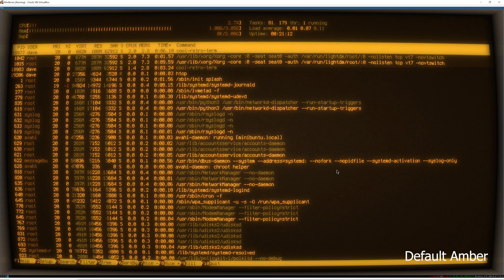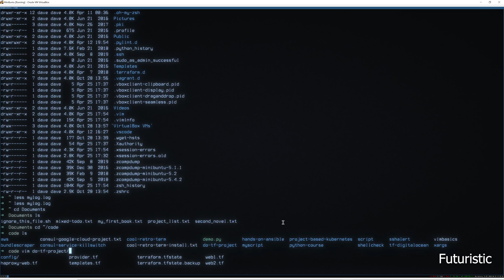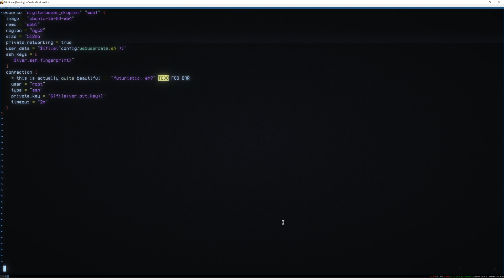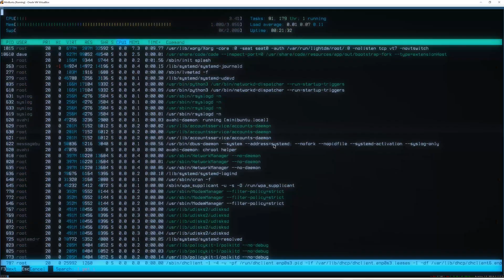Retro Linux Terminal Styles | Computer Nostalgia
Vintage/Retro Linux Terminal Styles! Super easy to install.

Sometimes I find a Linux project that sets off a 5-alarm nostalgia fire. This one reminds me of the feeling I had when I first got excited about computers.